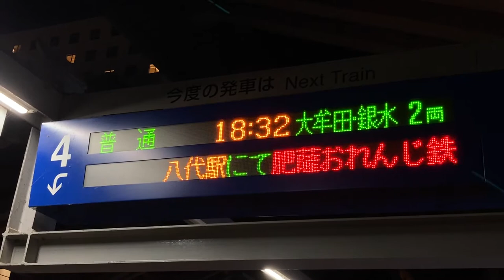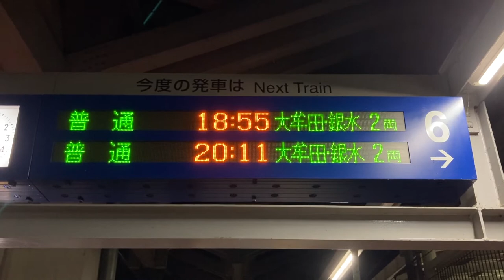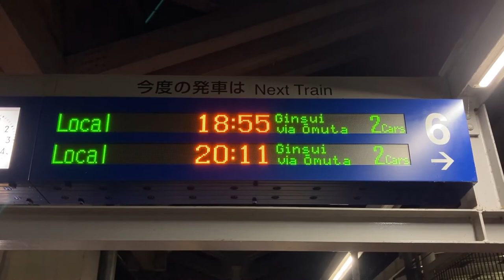JR九州 熊本駅 ホーム 発車標(LED電光掲示板)